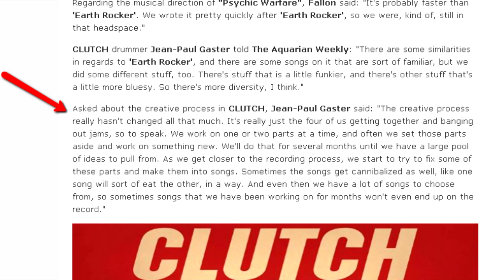Rocked Album Review: Clutch - Psychic Warfare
After twenty years, ten albums and a lifetime worth of travel; Clutch show no signs of slowing down in Psychic Warfare.